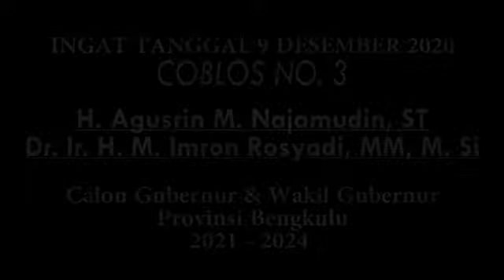JANGAN LUPA COBLOS NOMOR 3 UNTUK PASANGAN AGUSRIN IMRON MENJADI GUBERNUR DAN WAKIL GUBERNUR BENGKULU